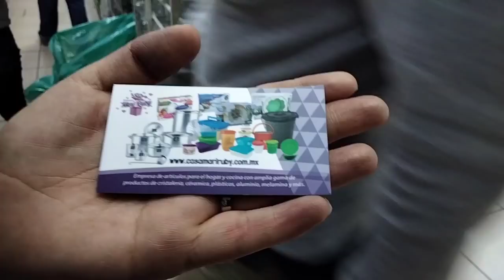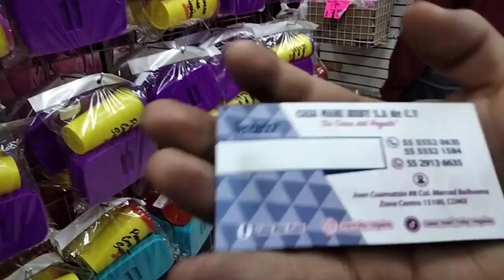todo para el hogar😍inicia tu negocio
recorrido para llegar a Mary Ruby

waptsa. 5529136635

teléfono de la tienda 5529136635

compras para emprender
los mejores precios
inicia tu negocio